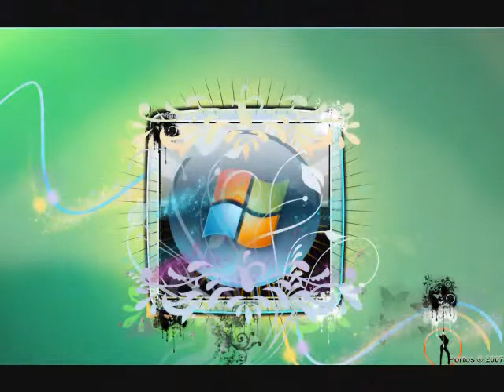HD test video #2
trying out another hd uploader called any video converter download it